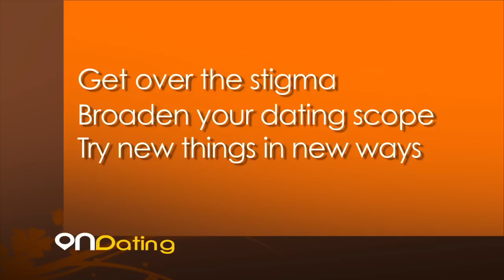Match.com Interview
In this episode, host Andrea Syrtash meets with match.com relationship Dr. Ian Kerner to share success stories, how to get over the online stigma, age groups, diversity, and how to broaden your dating life .